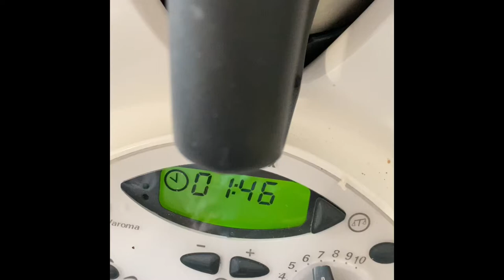Anko Waffle Maker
Homemade golden and clean waffles.
Made from ingredients most will already have in their cupboards.
4-6 minutes and you have your first waffle ready to serve. But be sure to pop in in the over on the racks, no layering to keep them hot and crisp!

My personal rating for an inexpensive kitchen item
4 out of 5